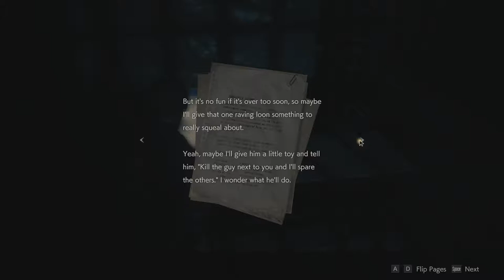Resident Evil 2: Leon - 09 2F West, Attic, library, Unicorn